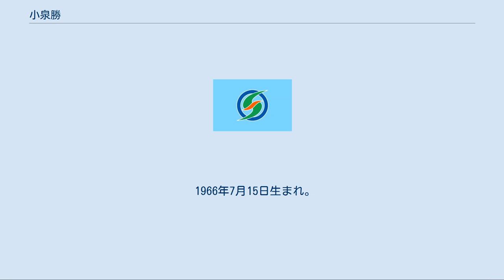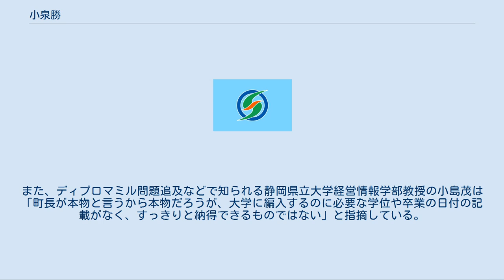小泉勝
小泉 勝（こいずみ まさる、1966年7月15日 - ）は、日本の実業家、政治家。
石川県羽咋郡志賀町長（3期）、一般社団法人大学コンソーシアム石川参与。
 有限会社小泉石油店専務、石川県羽咋郡志賀町議会議員（1期）、石川県議会議員（1期）などを歴任した。
 1966年7月15日生まれ。
 1989年、小泉石油店の専務に就任し、以来2009年まで務めた。
また、政治活動にも取り組み、1999年より旧志賀町議会議員を1期務めた。
さらに、2003年には石川県議会議員に就任し、こちらも1期務めた。
その後、旧志賀町は隣接する富来町と新設合併し、新たに同名の志賀町が設置された。
2009年、2代目の町長を決める志賀町長選挙に立候補し、現職の細川義雄を破り当選を果たした。
また、石川県の高等教育機関の連携を図る組織「大学コンソーシアム石川」では、団体に就任している。
2013年9月8日、西孝夫（オンブズマン志賀 代表）に大差をつけ再選される。
　2017年、前回選と同様に西孝夫と対戦し大勝。
当選する。
 志賀町の町長に就任した際には、「拓く」をキーワードとして掲げ、財政の健全化、若年層の雇用、地場産業の活性化、暮らしの安全、教育に力点を置いて町政に取り組むと語った。
 小泉が公表している最終学歴について、疑問視する指摘がなされたことから、一部の町民が金沢地方検察庁に告発する騒動となった。
この事態を受け、2010年、志賀町議会は成績証明書の提示を求める動議を可決した。
また、志賀町議会の議長は、成績証明書の封を公開の場で開けるよう要請した。
 2011年、小泉は成績証明書を取り寄せ、志賀町議会の全員協議会に提示した。
小泉は、成績証明書について説明したうえで、「間違いなく卒業している」と主張した。
また、検察に告発されたことについては、不起訴処分になることを信じていると語った。
また、代理人を務めた弁護士も同席し、小泉の主張を支持した。
 しかし、小泉が提示した成績証明書には取得学位が明記されておらず、入学年は明記されているものの卒業年が空欄になっているなど、いくつかの疑問点が指摘された。
また、卒業証書には「Associate of Applied Arts」の学位を取得したと記載されているにもかかわらず、当時の大学便覧には取得できる学位として「Associate of Arts」と「Associate of Applied Sciense」の2つしか記載されていないなど、不自然な点が指摘された。
この点に対しては、弁護士は「（学科が）当時あったかもしれないし、なかったかもしれない」と説明している。
また、ディプロマミル問題追及などで知られる静岡県立大学経営情報学部教授の小島茂は「町長が本物と言うから本物だろうが、大学に編入するのに必要な学位や卒業の日付の記載がなく、すっきりと納得できるものではない」と指摘している。